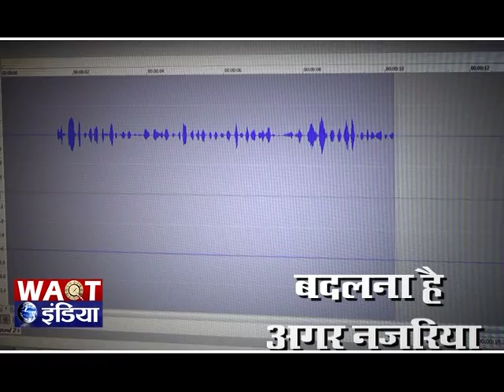बाग़ से एक व्यक्ति का शव हुआ बरामद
कश्मीर के कुलगाम ज़िला के एक बाग़ से, आज सुबह एक व्यक्ति का शव बरामद हुआ। जानकारी के अनुसार शीराज़ अहमद भट्ट को अज्ञात बंदूकधारियों द्वारा कुछ दिनों पहले कुलगाम के लारू गांव से अगवा किया था। बताया जा रहा है कि यह कुलगाम के उस मकान का मालिक था जहां अक्तूबर के महीने में विस्फोट में 7 नागरिक मारे गए थे और सुरक्षाकर्मियों द्वारा 3 आतंकियों को ढेर किया गया था। पुलिस का कहना है कि शीराज़ के शरीर पर यातना के निशान देखे गए जिसे बाग़ में दफनाया गया था। वहीं शव को कानूनी एवं मेडिकल औपचारिकताओं के लिए अस्पताल ले जाया गया है जिसके बाद उसका शव परिवार को सौंपा जाएगा।